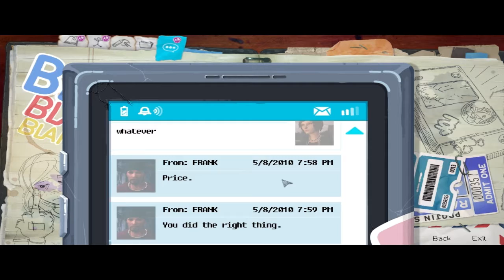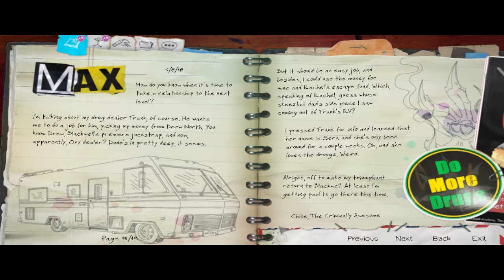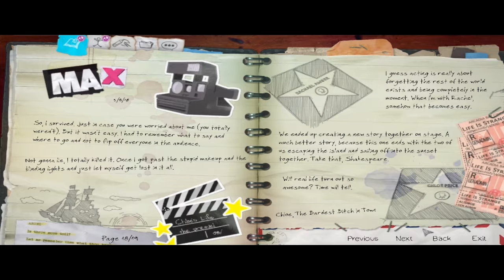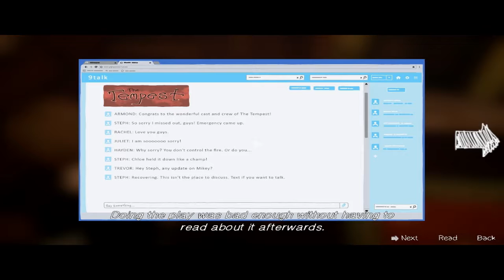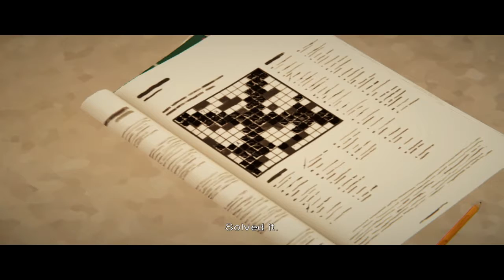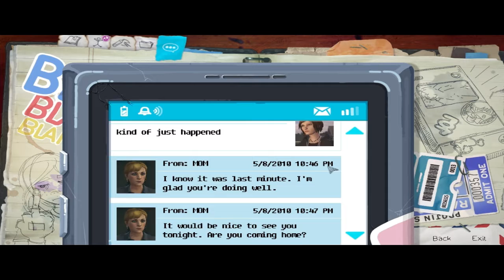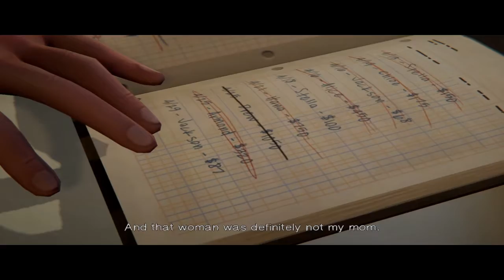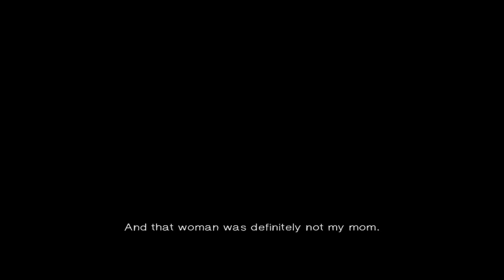Before The Storm Episode (7/7) - The Amber's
Well, a long episode was voted for so here it is! Now the real question: Do I get Chloe and Rachel to kiss?